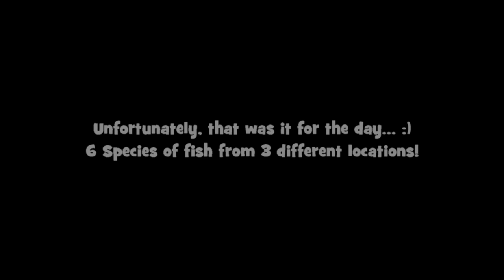Caught my 1ST EVER DARTER: Don't Underestimate Micro-Fishing!!! (New York)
Make sure to READ the description for MORE DETAILS (including gear used)!

September 17th, 2016 -- After slaying Panfish during the morning (previous video), Tim, Mike, and I hopped spots for some Micro-Fishing/Multi-Species fishing!

We started our day in the Ketchumville Branch (I called it the Ketchup Creek), where we landed a few Chubs and Shiners. Then, we moved to the Owego Creek for some Trout; however, unfortunately, we weren't able to find any. Hah. Finally, we went to the Catatonk Creek (I called it the Catchemall Creek), where I finished with some other interesting Species of fish.

The highlight of the day was definitely the 2 inch Tessellated Darter -- Species #144 for me! I spent 25 minutes in the middle of the Creek trying to catch it. Sigh...Therefore, I felt so accomplished when the fish came up. Hahaha.

Overall, I hope you guys enjoyed this vid!

VIDEO GIVE-AWAY: Look at the Thumbnail of this video! The fish in it was made out of FOUR different Micro-Fishes. Good luck!

Gear used in this video:

Rod: Daiwa Spinmatic, 5'6", Ultra-light.
Reel: Shimano Sedona 500 FD
Line: 4lbs Berkley Vanish Fluorocarbon
Bait/lures: (1) Nightcrawler on a size #10 Mustad hook; (2) 1" Berkley Gulp! Alive Minnow on a 1/64 oz. Trout Magnet Jighead; (3) and Johnson Min-O-Spin, 1/8 oz., hot pink color.

"Massive Oddysey" by Bobby Cole.

PERISCOPE: ExtremePhillyFishing

$1 -- Participation in my Monthly Give-Aways!